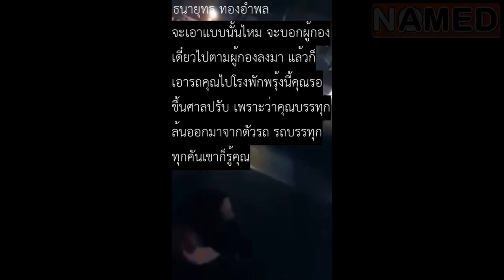Worst Drivers Compilation (Asia) Thailand & Philippines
Please drive safely Guys..

Video and Credit to:
No Name
YDMC